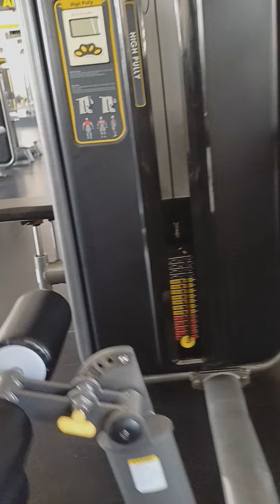High pully edge white 80 Kg